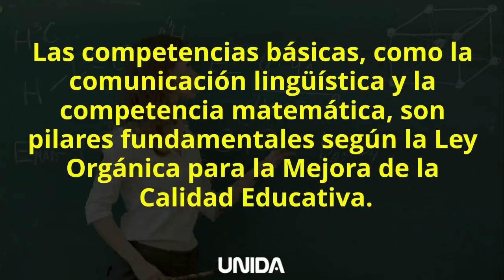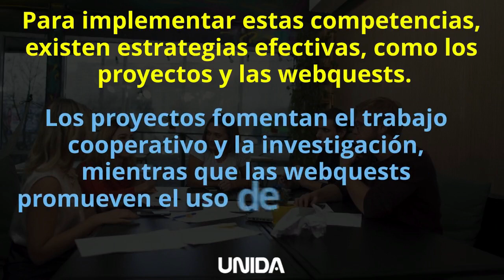Modelo Pedagógico por Competencias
Aprendizaje por Competencias en el Aula
Cápsula presentada por:
Facultad de Educación a Distancia y Semipresencial - UNIDA